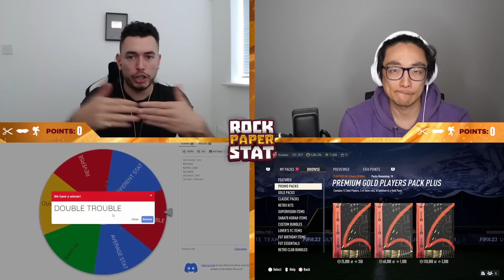We PACKED Our BEST FUT BIRTHDAY In Rock Paper Stat 🔥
Let's SMASH 1000 likes if you're excited for FIFA 23 Rock Paper Stat!!

In this video myself and my opponent @Itsitsjames will be playing Rock Paper Stat on FIFA 23!!! In today's episode we PACK A FUT BIRTHDAY !!!

3x lifelines

Oakley